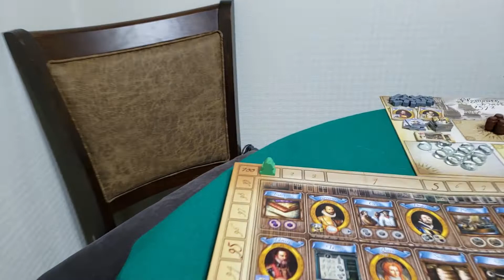Videotutorial: Francis Drake. Saqueando la América española ᴴᴰ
Explicación completa de reglas de este juego de colocación de trabajadores, pujas, manejo de recursos.
Reproduce los 3 viajes de saqueo de Drake a la América española.
Errata: casilla Drake permite 3 y 2 cubos, de armas o tripulación, en la combinación deseada.
Tema: Reproducción de viajes de saqueo de Francis Drake a América
Mecánicas:
 colocación trabajadores, colección de conjuntos, tentar la suerte
Autor:
 Peter Hawes